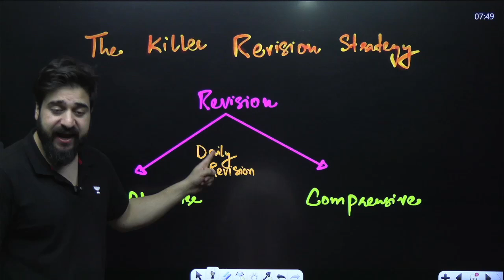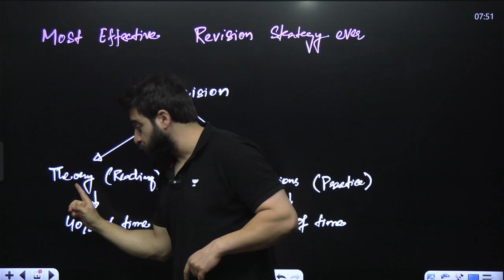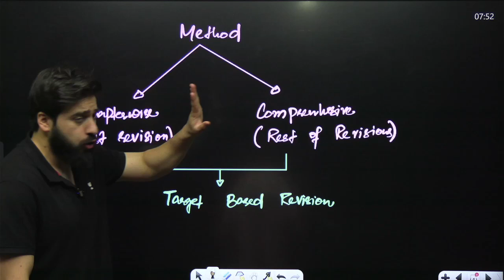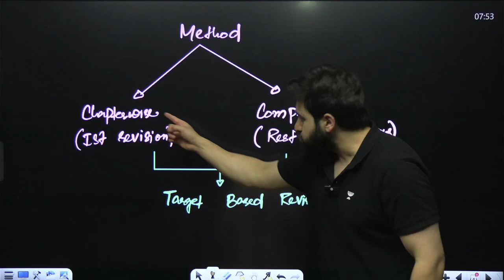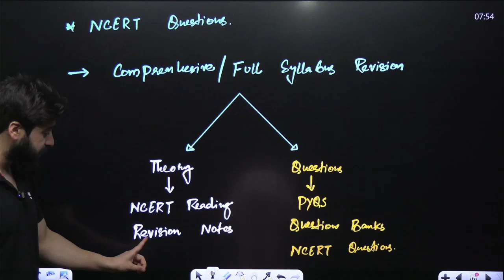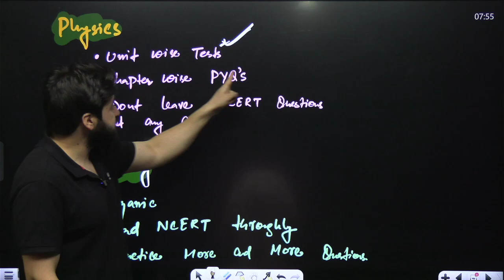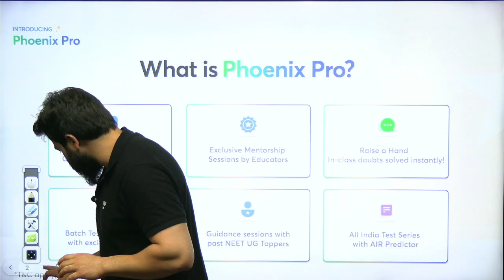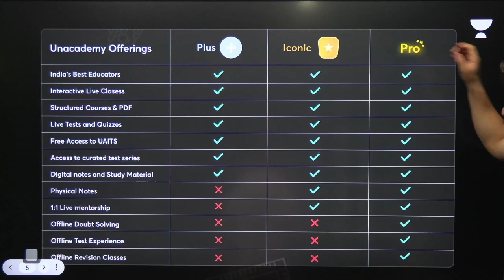The killer Revision Strategy 😳😱 | Guaranteed Results | Yawar Manzoor